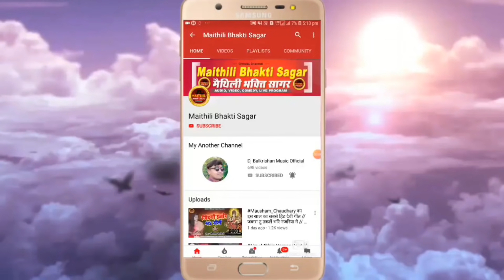मैथिलि पारम्परिक सोहर गीत // ललना रे कवने बैरिनिया नजर लगावे ला Shambhu Yadav Sohar_Samdaun Geet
सांग - ललना रे कवने बैरिनिया नजर लगावे ला
स्वर - शम्भू यादव
आॅरगन - संतोष यादव
नाल वादक - कृष्णा चौधरी
पैड - हरिनाथ यादव
साउंड - छोटू साउंड बहेरी

अगर आप चाहते हैं कि सिंगर शम्भू यादव के स्वर में ऑडियो वीडियो सुने तो हमारे इस चैनल डीजे बालकृष्ण म्यूजिक को लाल बटन दबाकर  सब्सक्राइव करें और घण्टी के निशान अवश्य दवाबें। Like. Comment और Share करें।।धन्यवाद।।

 👏👏👏👏👏👏धन्यवाद👏👏👏👏👏👏

shambhu yadav ka album
shambhu yadav ki comedy
shambhu yadav jata jatin
shambhu yadav jatin
shambhu yadav ka jor jatin
shambhu yadav maithili program
shambhu yadav maithili sohar
shambhu yadav maithili lokgeet
shambhu yadav new song